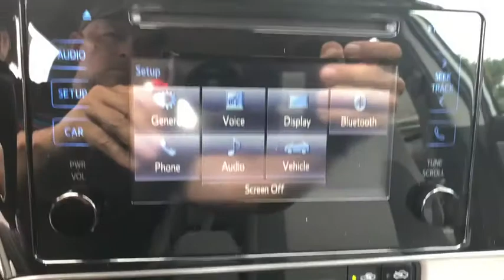2019 Toyota Corolla Longwood, Orlando, Lake Mary, Sanford, Daytona Beach, FL LKC174842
White New 2019 Toyota Corolla available in Longwood, Florida at Parks Toyota. Servicing the Orlando, Lake Mary, Sanford, Daytona Beach, FL area.

Parks Toyota
1701 South Woodland Boulevard